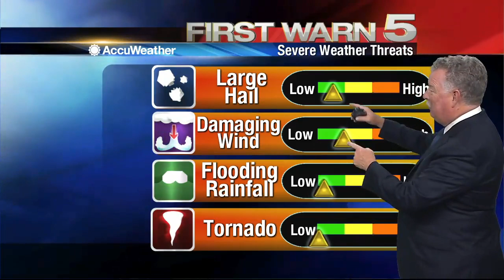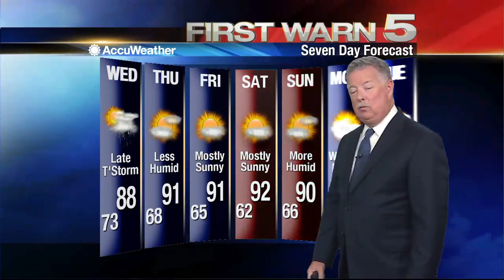Tuesday's Weather - 10pm